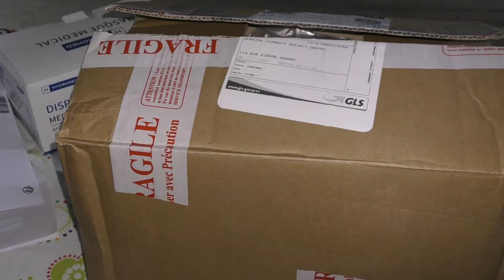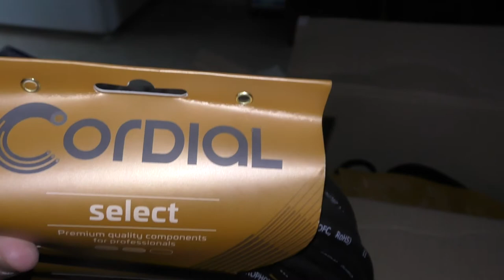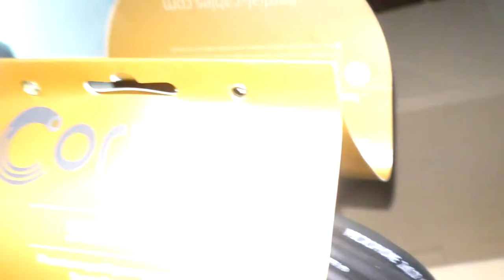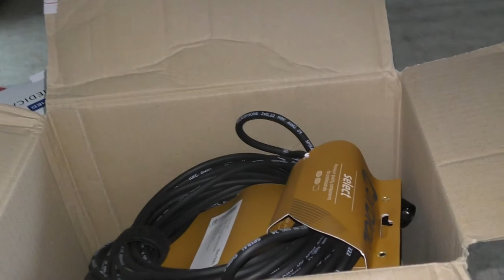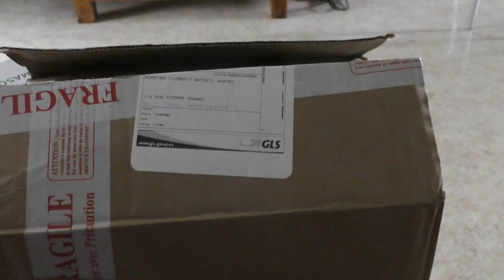CABLE CORDOL 10 M XLR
4 CABLES CORDOL